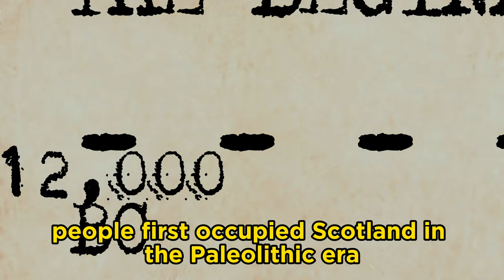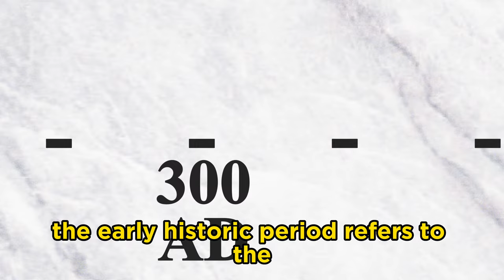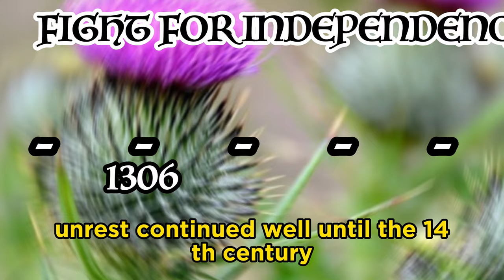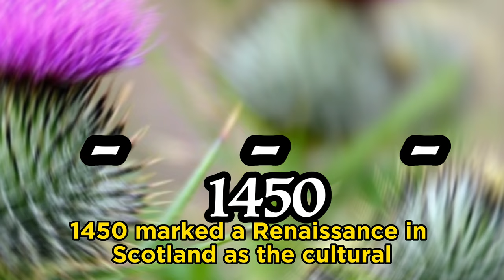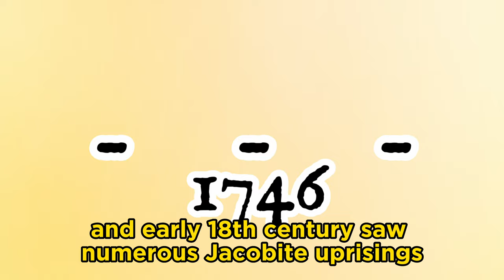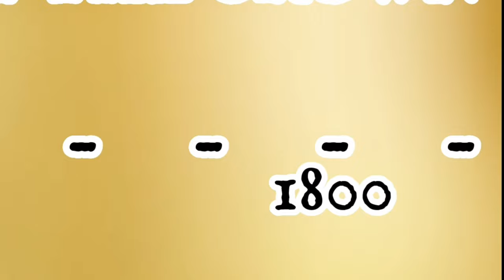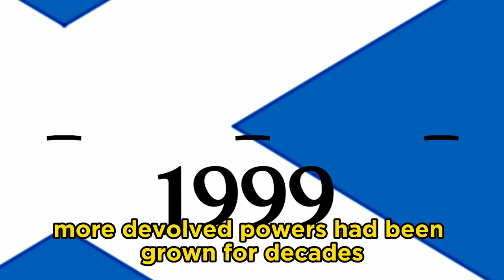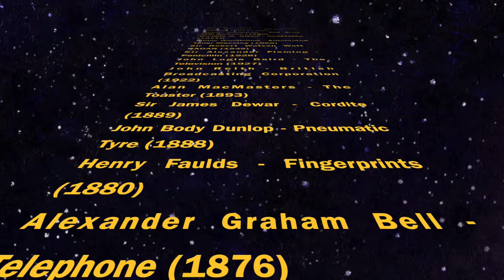The Complete History of Scotland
Discover the captivating story of Scotland in this comprehensive documentary on the complete history of the country. From ancient clans and epic battles to cultural transformations and modern achievements, Scotland's past unfolds in this engaging journey through time.

🏰 Explore ancient stone circles like the Ring of Brodgar and Callanish Stones.
🗡️ Witness the fierce resistance of Caledonian tribes against Roman invaders.
⚔️ Relive the Wars of Scottish Independence led by William Wallace and Robert the Bruce.
📜 Experience the Scottish Reformation and the establishment of Presbyterianism.
🏭 Dive into the Industrial Revolution that turned Scotland into an industrial powerhouse.
🌿 Uncover the Jacobite Rising and Bonnie Prince Charlie's quest for the Scottish throne.
🏛️ Witness the modern era with the devolved Scottish Parliament and the 2014 independence referendum.

Join me on this immersive journey as we weave together the rich tapestry of Scotland's history, from its prehistoric roots to the present day. Immerse yourself in the dramatic tales of ancient warriors, legendary leaders, and the resilient spirit of the Scottish people.